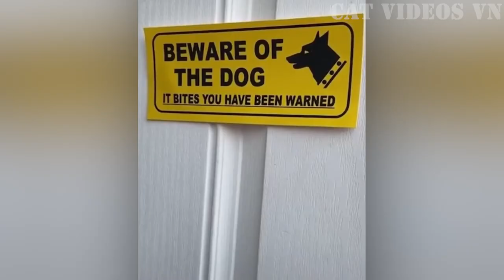The Funniest Animal Videos of 2023 The Funniest Cats and Dogs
Greetings from KAKADU !
Let's be clear: You are here because you are a cat lover. And because of that, we have you. Every day, we'll share with you amusing and adorable cats.
Sharing with your friends and family will strengthen the community. More is better, right?

cheerful people deserve cheerful content!